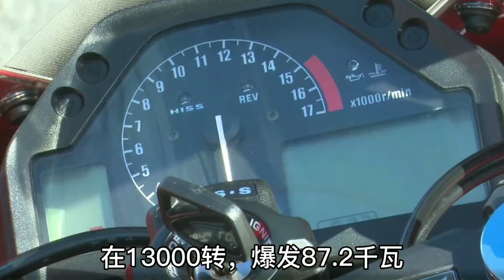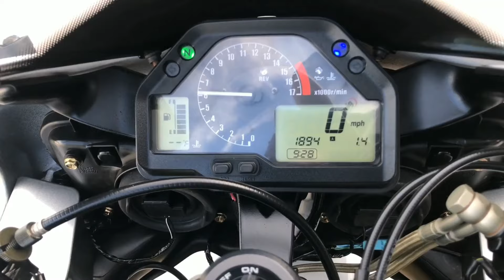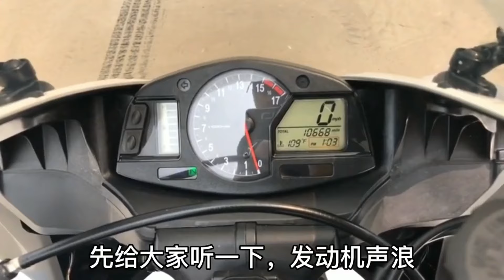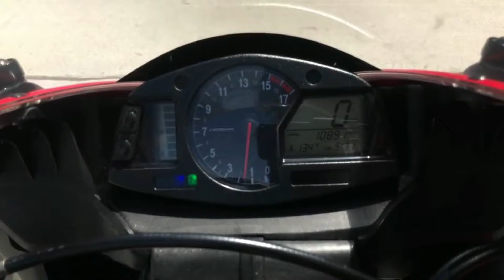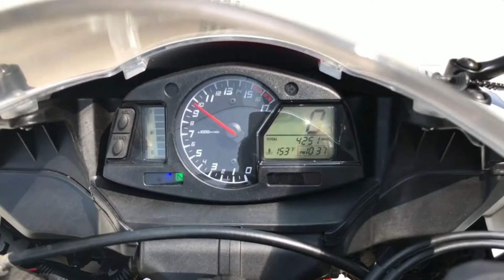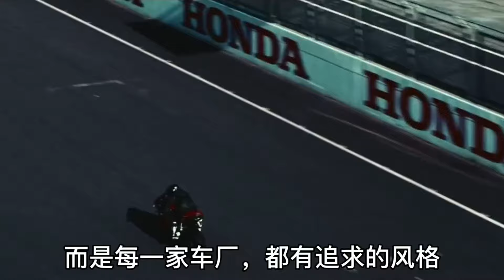最沒特色600cc跑車《本田CBR600RR-F5》17年不更新，卻依舊是王者【小磊有料】